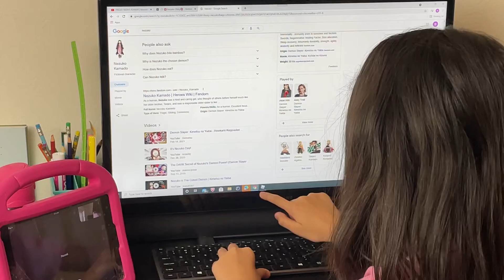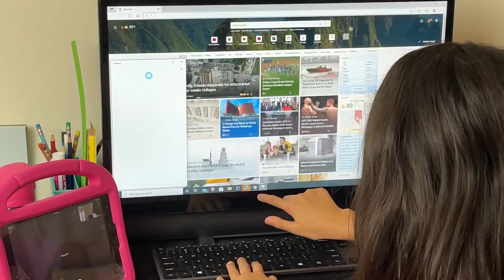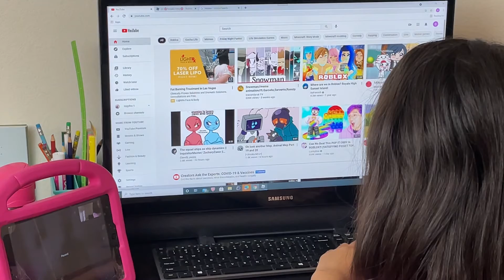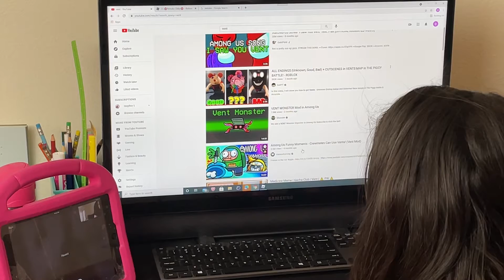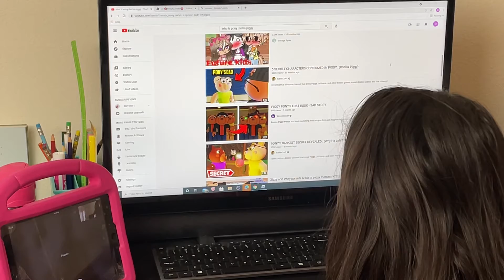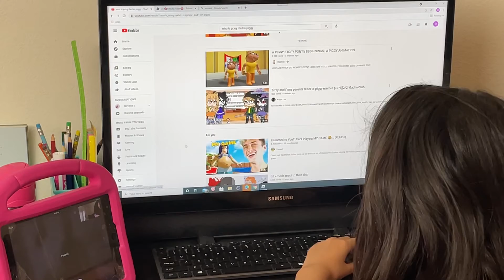roblox piggy playtime skylar